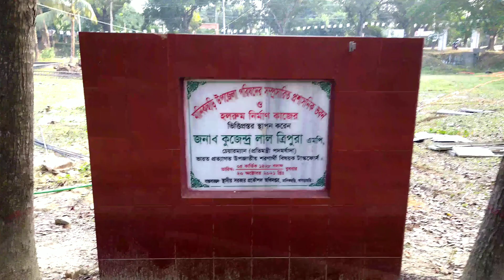মানিকছড়ি উপজেলা, খাগড়াছড়ি পার্বত্য অঞ্চল - Manikchari Upozila, Khagrachari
জেলাঃ খাগড়াছড়ি
উপজেলাঃ মানিকছড়ি
সীমানাঃ উত্তরে -রামগড় উপজেলা, দক্ষিণে -ফটিকছড়ি উপজেলা, পূর্বে -লক্ষ্মীছড়ি উপজেলা, পশ্চিমে -রামগড় উপজেলা।
জেলা সদর হতে দুরত্বঃ৪৫ কিঃ মিঃ
আয়তনঃ১৬৮.৩৫ বর্গ কিলোমিটার
জনসংখ্যাঃ পুরুষ ৩০,৯৩৯ জন (প্রায়), নারী ৩০,৬৫০ জন (প্রায়)
সর্বমোট জনসংখ্যাঃ ৬১,৫৮৯ জন (প্রায়)
লোক সংখ্যার ঘনত্বঃ ৩৬৬ জন (প্রতি বর্গ কিলোমিটারে)
মোট ভোটর সংখ্যাঃ পুরুষ ভোটার সংখ্যা ১৯,৫০৬ জন (২০১৫ সালের হালনাগাদ = ২,০২৪ জন)
(২০১৩ সাল পর্যন্ত) মহিলা ভোটার সংখ্যা ১৯,২৬৫ জন (২০১৫ সালের হালনাগাদ = ১,৭৪৫ জন)
মোট ভোটর সংখ্যাঃ ৩৮,৭৭১ জন (২০১৫ সালের হালনাগাদ সর্বমোট  = ৩,৭৬৯ জন)
বাৎসরিক জনসংখ্যা বৃদ্ধির হারঃ ২.০৬%
মানিকছড়ি উপজেলা,
মানিকছড়ি ইউনিয়ন,
মানিকছড়ি থানা,
Manikchari,
খাগড়াছড়ি জেলা,
মানিকছড়ি মং রাজবাড়ী,
মানিকছড়ি দর্শনীয় স্থান,
মানিকছড়ি বাজার,
Manikchari Upozila,
খাগড়াছড়ি পার্বত্য অঞ্চল,